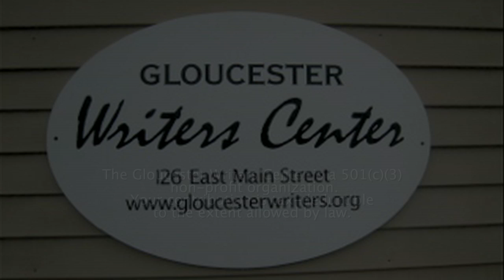Gloucester Citizens Read Poems by Vincent Ferrini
Gloucester citizens and friends of the Writers Center James Cook, Tom Ellis, Peter Anastas, Henry Ferrini, Rufus Collinson, JoeAnne Hart, Dorothy Shubow Nelson, Charlie Olson, Annie Thomas, George Sibley, Liz Sibley, Mern Sibley, and Willie "Loco" Alexander, read selected poems by Vincent Ferrini to honor the late poet.